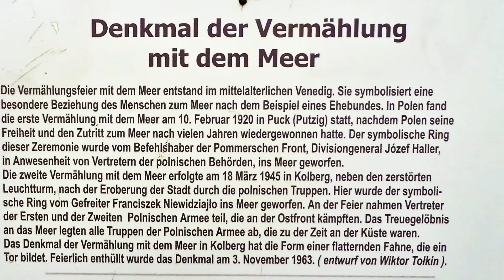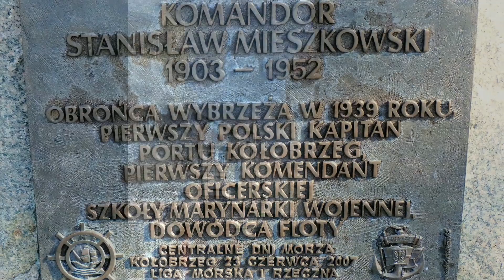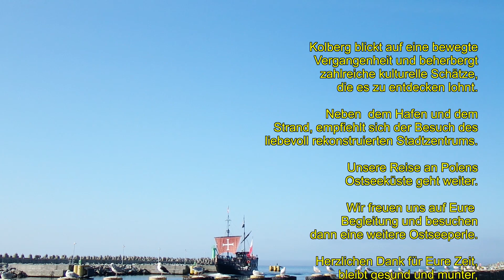Kolberg, schönstes Polnisches Ostseebad, Kolberg, the most beautiful Polish Baltic Sea resort,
der Sommer steht vor der Tür und wir möchten Euch weitere schöne
Urlaubsziele an der Polnischen Ostseeküste vorstellen.
Heute laden wir Euch in das schönste Polnische Ostseebad, nach Kolberg
(Kołobrzeg) ein.
Kolberg hat rund 50.000 Einwohner und verfügt über vitriolhaltige Quellen.
Im neunten Jahrhundert wurde zum Zweck des Salzabbaus eine
Siedlung gegründet.
Mitte des 13. Jahrhunderts erhielt Kolberg das Stadtrecht.
Anfang des 14. Jahrhundert wurde die Stadt Mitglied der Hanse.
Kolberg blickt auf eine bewegte Vergangenheit und beherbergt
zahlreiche kulturelle Schätze, die es zu entdecken lohnt.
Neben  dem Hafen und dem Strand, empfiehlt sich der Besuch des
liebevoll rekonstruierten Stadtzentrums.
Unsere Reise an Polens Ostseeküste geht weiter.
Wir freuen uns auf Eure Begleitung und besuchen dann eine weitere Ostseeperle.
Herzlichen Dank für Eure Zeit, bleibt gesund und munter,
Euer Petes Wildlife.

Wir nutzen für unsere Projekte folgende Ausstattung:

Kameras:
GoPro Hero9 Black
iPhone 12 Pro Max
Sony Alpha 7 III
Olympus Tough TG-6

Drohnen:
DJI Mini 2
DJI Mavic Air 2

summer is just around the corner and we want to give you more beautiful ones
Present holiday destinations on the Polish Baltic Sea coast.
Today we invite you to Kolberg, the most beautiful Polish seaside resort
(Kołobrzeg) a.
Kolberg has around 50,000 inhabitants and has springs containing vitriol.
In the ninth century, for the purpose of salt mining, a
settlement founded.
Kolberg received city rights in the middle of the 13th century.
At the beginning of the 14th century the city became a member of the Hanseatic League.
Kolberg looks back on an eventful past and houses
numerous cultural treasures that are worth discovering.
In addition to the port and the beach, we recommend a visit to the
lovingly reconstructed city center.
Our journey to Poland's Baltic coast continues.
We look forward to your company and then visit another Baltic Sea pearl.
Thank you very much for your time, stay healthy and sound,
Your Petes Wildlife.

Witam, moi drodzy,
lato jest tuż za rogiem i chcemy Ci dać jeszcze piękniejsze
Obecne destynacje wakacyjne na polskim wybrzeżu Bałtyku.
Dziś zapraszamy do Kolberga, najpiękniejszego polskiego kurortu nadmorskiego
(Kołobrzeg)
Kolberg ma około 50 000 mieszkańców i ma źródła zawierające witriol.
W IX wieku na potrzeby wydobycia soli m.in
założenie osady.
Prawa miejskie Kolberg otrzymał w połowie XIII wieku.
Na początku XIV wieku miasto zostało członkiem Hanzy.
Kolberg spogląda wstecz na burzliwą przeszłość i domy
liczne skarby kultury, które warto odkryć.
Oprócz portu i plaży polecamy wizytę w
pięknie zrekonstruowane centrum miasta.
Nasza podróż na polskie wybrzeże Bałtyku trwa.
Z niecierpliwością czekamy na Państwa firmę, a następnie odwiedzimy kolejną perłę Bałtyku.
Dziękuję bardzo za poświęcony czas, bądź zdrowy i zdrowy,
Twoja przyroda Petes.

こんにちは、私の愛する人、
夏はもうすぐです。もっと美しいものをお届けしたいと思います。
ポーランドのバルト海沿岸の現在の休暇の目的地。
今日は、ポーランドで最も美しい海辺のリゾート、コルベルクにご招待します
（コウォブジェク）a。
コルバーグには約50,000人の住民がおり、ビトリオールを含む泉があります。
9世紀には、塩採掘を目的として、
和解が設立されました。
コルバーグは13世紀半ばに市の権利を取得しました。
14世紀の初めに、この都市はハンザ同盟のメンバーになりました。
コルバーグは、波乱に満ちた過去と家を振り返ります
発見する価値のある数多くの文化財。
港とビーチに加えて、私たちはへの訪問をお勧めします
愛情を込めて再建された市内中心部。
ポーランドのバルト海沿岸への旅は続きます。
私たちはあなたの会社を楽しみにしていて、それから別のバルト海の真珠を訪問します。
お時間をいただき、誠にありがとうございました。健康で健全な状態を保ち、
あなたのピート野生生物。

Halo, sayangku,
musim panas sudah dekat dan kami ingin memberi Anda yang lebih indah
Hadirkan tujuan liburan di pantai Laut Baltik Polandia.
Hari ini kami mengundang Anda ke Kolberg, resor tepi laut Polandia yang paling indah
(Kołobrzeg) a.
Kolberg memiliki sekitar 50.000 penduduk dan memiliki mata air yang mengandung vitriol.
Pada abad kesembilan, untuk tujuan penambangan garam, a
pemukiman didirikan.
Kolberg menerima hak kota di pertengahan abad ke-13.
Pada awal abad ke-14 kota ini menjadi anggota Liga Hanseatic.
Kolberg melihat kembali masa lalu dan rumah yang penting
banyak kekayaan budaya yang layak untuk dijelajahi.
Selain pelabuhan dan pantai, kami merekomendasikan kunjungan ke
pusat kota yang dibangun kembali dengan penuh kasih.
Perjalanan kami ke pantai Baltik Polandia berlanjut.
Kami menantikan perusahaan Anda dan kemudian mengunjungi mutiara Laut Baltik lainnya.
Terima kasih banyak atas waktu Anda, tetap sehat dan sehat,
Satwa Liar Petes Anda.